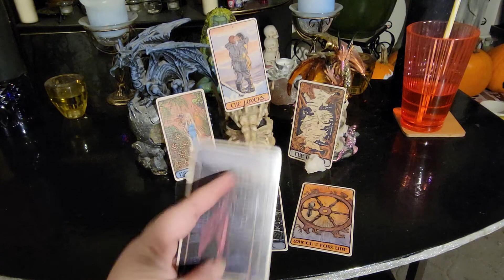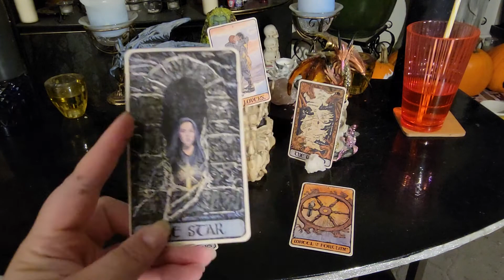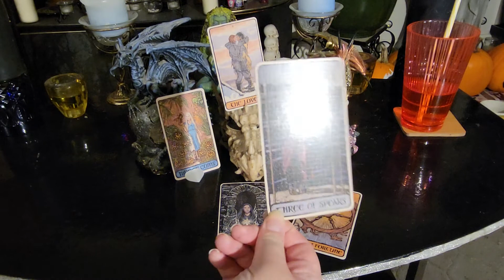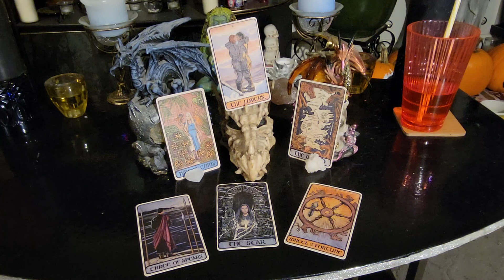Thursday October 14th, 2021 ThroneThursdays Daily Tarot Cards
GolgothaInDarkness.com

Card Readings
Q & A

1 Hour - 1 1/2 hours
Channeled Messages from Spirit
Card Readings
Q & A